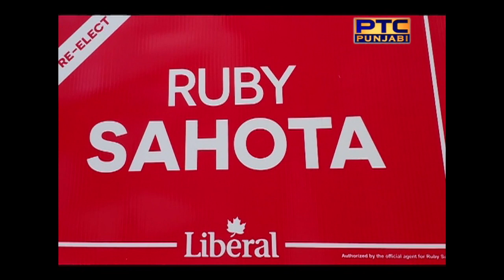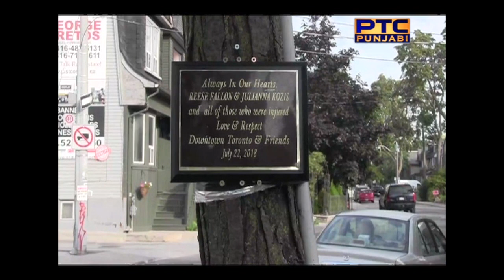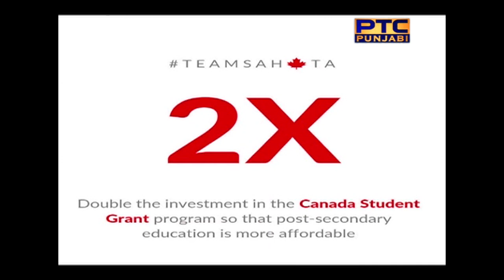Canada Elects | Ruby Sahota, Liberal Candidate - Brampton North | Ep # 05